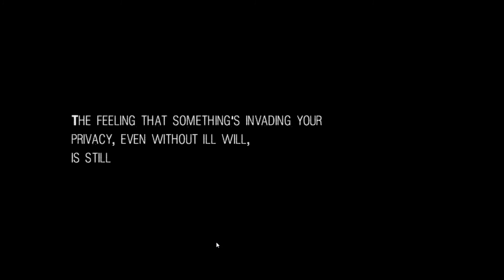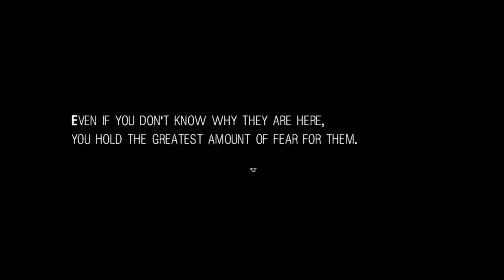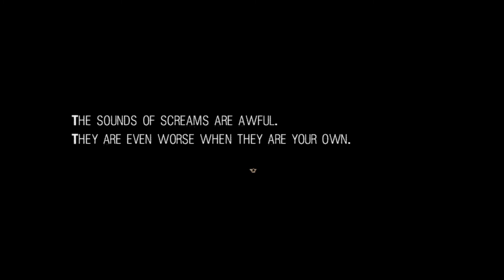It Moves (Part 5) Back to School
I have a line of videos coming soon. Sorry about the audio again. It is getting better. Hopefully, the next one will be good.